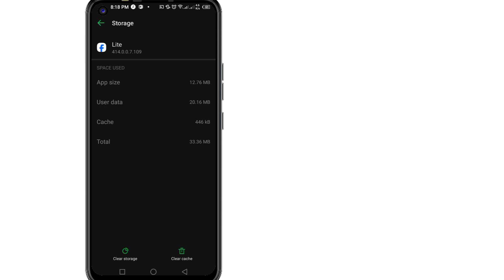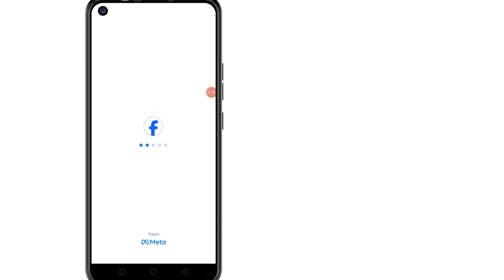Facebook'u düzeltin, ulaşmaya çalıştığınız sayfada bir sorun yaşadık. sorunun çözülmesini umuyoruz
Sorularınız:--
 √ Ulaşmaya çalıştığınız sayfada bir sorun oluştu
 √ bir an önce düzeltilmesini sağlayın.  ana sayfaya yönlendirileceksiniz.
 √ Ulaşmaya çalıştığınız sayfada bir sorun oluştu.  sorunun çözülmesini umuyoruz
 √ Ana sayfaya yönlendirileceksiniz.
 √ Ulaşmaya çalıştığınız sayfada bir sorun yaşadık
 √ Facebook'a ulaşmaya çalıştığınız sayfada bir sorun yaşadık